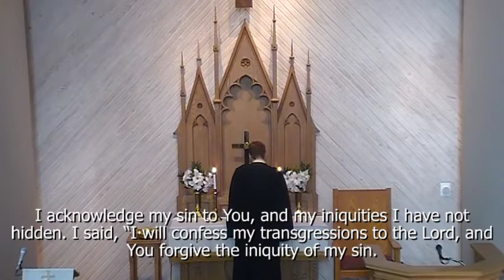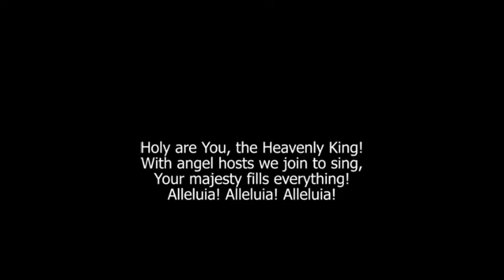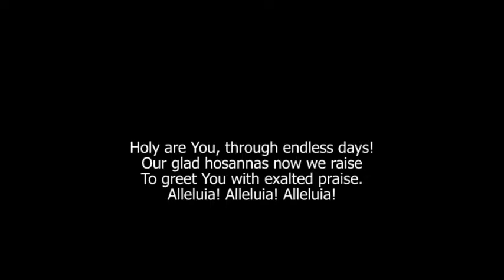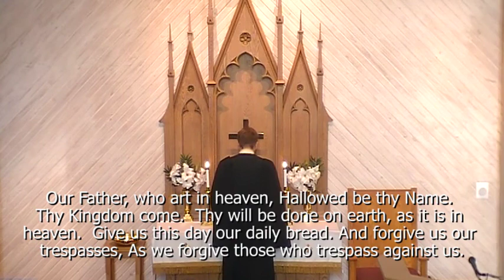St. Matthew Ev. Lutheran Church Full Sunday Service - May 24th, 2020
First Scripture Lesson: Exodus 14: 21-31
Second Scripture Lesson: Revelation 19:11-16